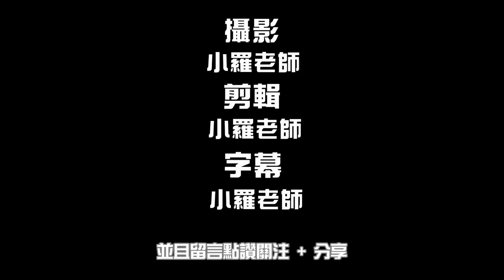灌籃高手手遊 SLAMDUNK 流川楓排位碰掛機 流川進攻招式 抄截 一段二段 拜佛教學 灌籃拉桿 實戰潛能 大招時被豬隊友赤木脫序拖分 背景歌曲直到世界盡頭改編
如果喜歡鋼鐵小羅遊戲頻道，也別忘了支持一下主頻道。
灌籃高手熱門連結：
灌籃高手 | 木暮 三分潛能滿天賦 關鍵2秒 逆襲位移 狂射33分 三井壽助攻 魚住 slam dunk
灌籃高手 | 櫻木 僅次木暮無課神角 排位主力 天賦 潛能 灌籃技能空中飛人 操作slam dunk
灌籃高手 流川楓 7天排位任務 解鎖 潛能 天賦 湘北王牌 強前鋒突破  花式換手 slam dunk
灌籃高手 流川楓 進NBA前先跟赤木剛憲 鬥牛 解鎖 拜佛 潛能 天賦 湘北王牌 前鋒 背式運球
灌籃高手 流川楓 木暮公延 首次youtuber 組團 排位潛能 天賦 前鋒 解鎖 拉桿灌籃 霸氣得分
灌籃高手 流川楓 越野宏明 獎盃銀牌 拉桿灌籃 排位 三井壽 仙道 櫻木花道 傳奇球星喊投降
頻道初衷：
小時候想必，灌籃高手，是大家童年回憶，其中不外乎是，流川跟櫻木花道，櫻木遇上了晴子，開始展開全國大賽，制霸計畫，也為它開啟了籃板王，及空中飛人的稱號，今天小羅老師，藉由灌籃高手slam dunk 來看，是否跟電視是一模一樣的呢！使用新星流川楓，再次燃起你的熱血吧~
攝影工具：oppo renoz . iphone7
人像軟體：威力導演5

影片為鋼鐵小羅原創
請多多支持原創者